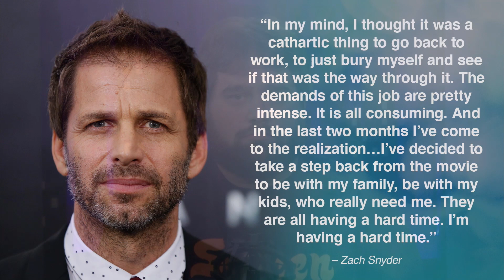Joss Whedon Stepping In For Zack Snyder’s Justice League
The lifeline is a great resource not just for people who are suicidal, but for people who are worried about others.